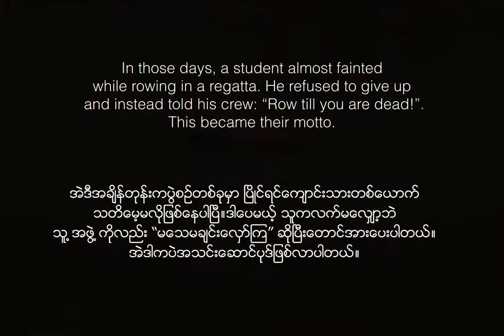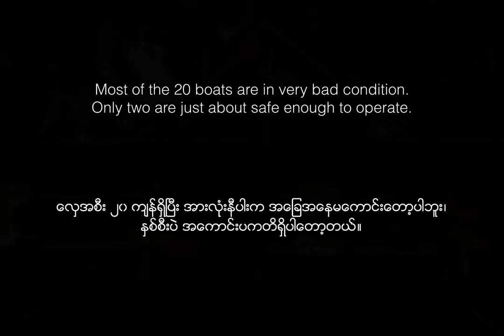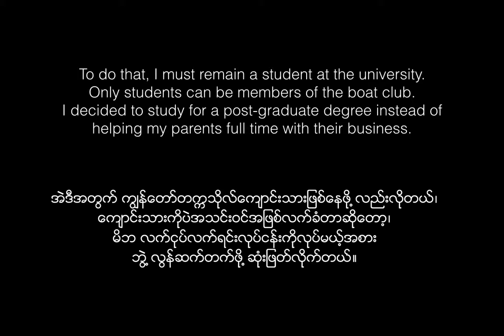Row Till You Are Dead by Nay Zaw Aung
Photostory produced during the 8th Yangon Photo Festival.

Professional Photographers Category